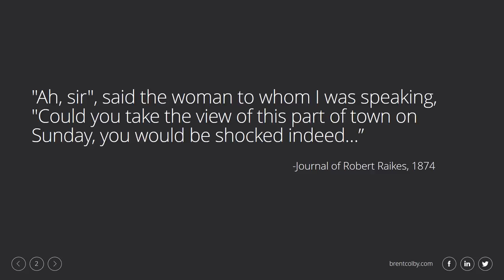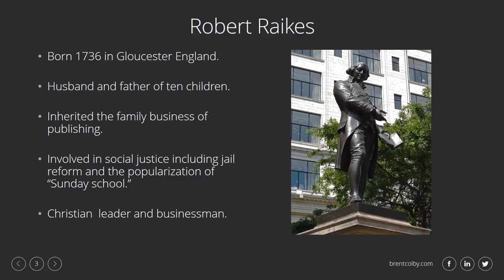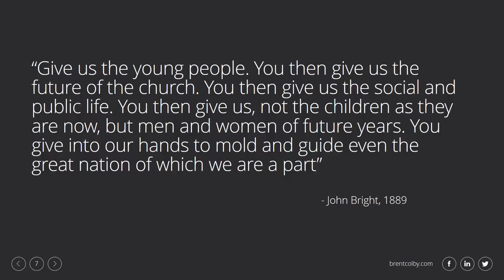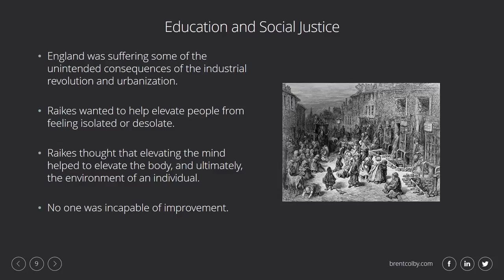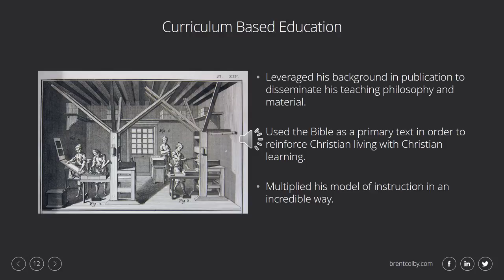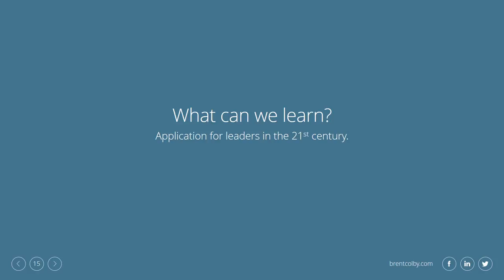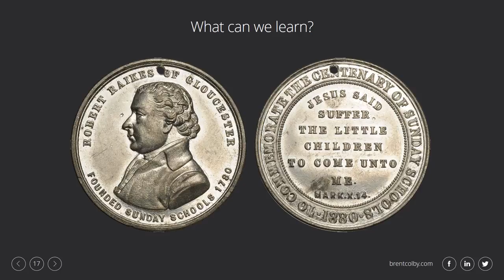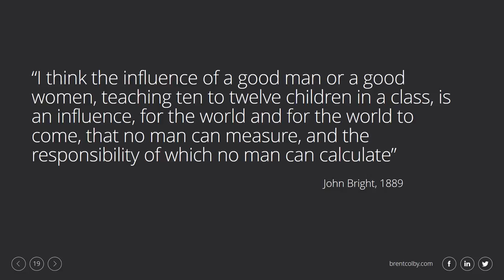Robert Raikes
A look at three aspects of Robert Raike's influence amid the Sunday school revolution of the late 18th and early 19th century.